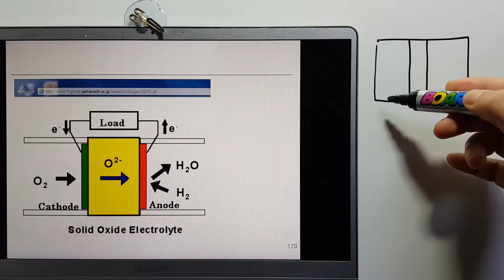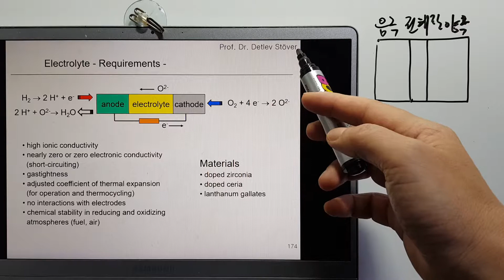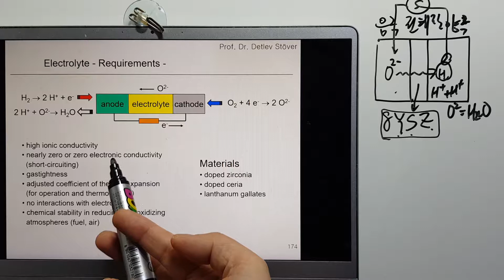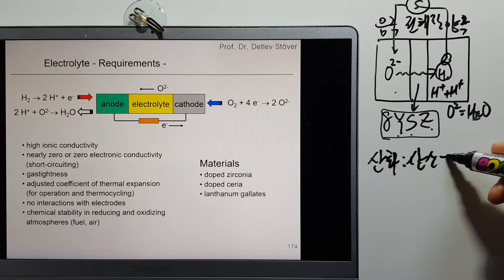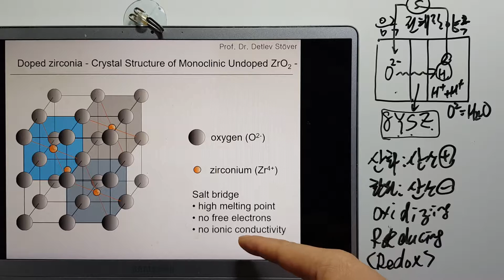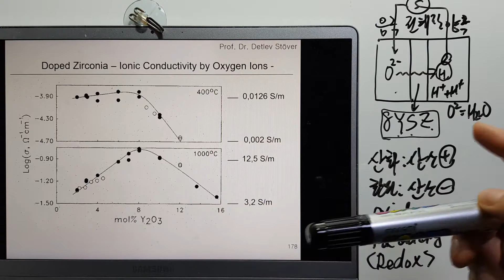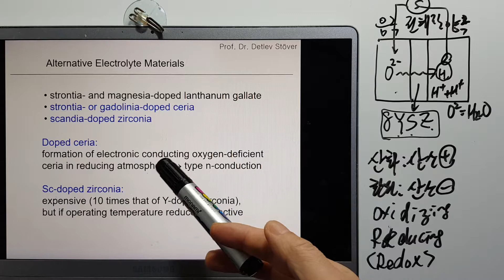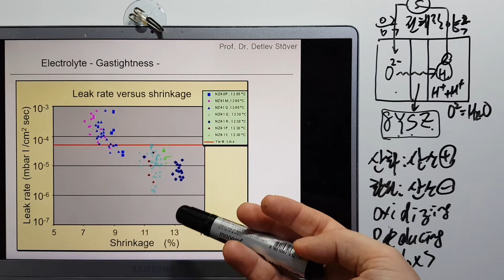금속재료기술사 연료전지16-전해질 재질 8YSZ SOFC 이온전도도 전기전도도는 제로 fuel cell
전해질 재질 이해